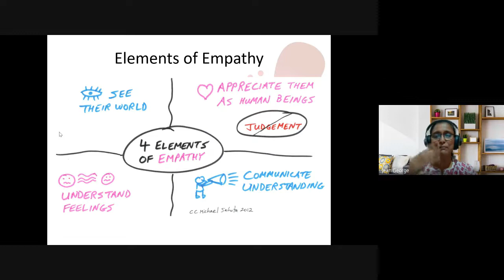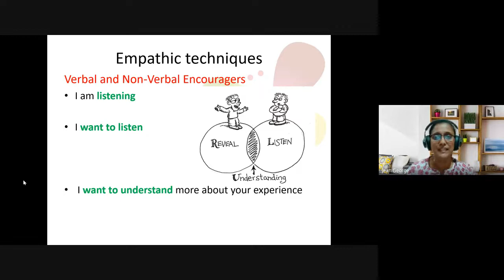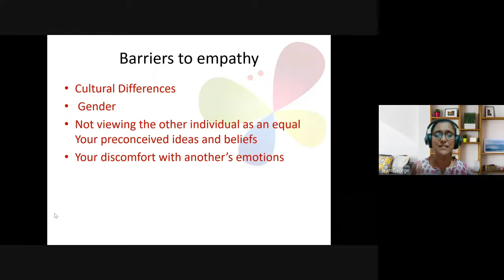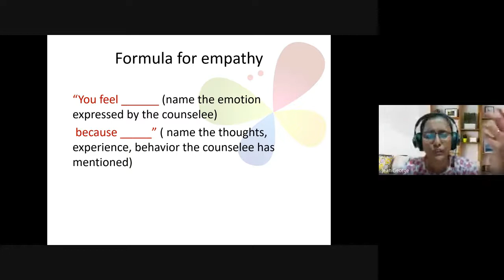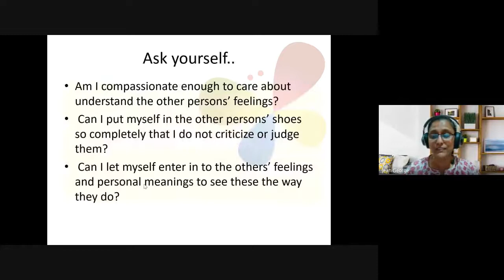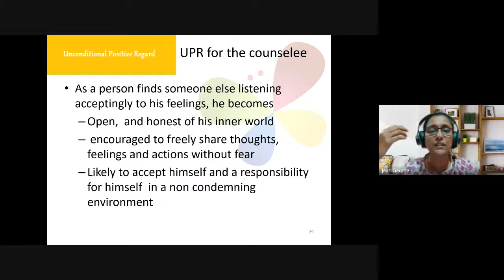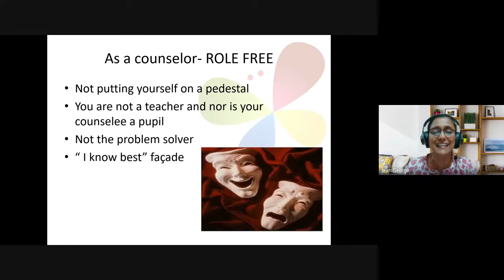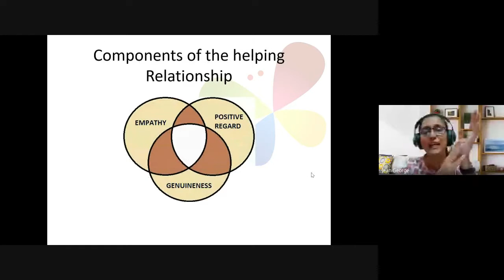Christian Counseling | Lecture 8 : BC210-CC-20220202